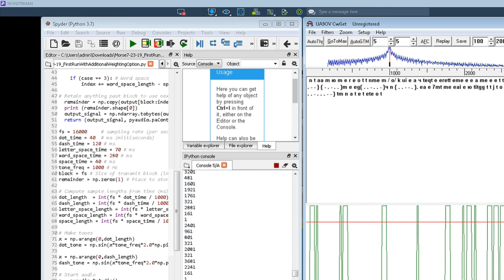Automated Random Morse Code Python Experiment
This video is of a Morse Code experiment.

Python is used to randomly generate a number which triggers one of 4 states: dit, dash, word space, and letter space.

The output is then automatically "decoded" from Morse into letters using the program "CWGet"

The hypothesis that we are exploring is the idea that once we get the 4 states weighted properly according to the English language, a level of balance can be achieved which will allow potential non-physical communicators to influence the outcome to send messages. This hypothesis is designed to test the idea that non-physical communicators can influence the outcome, and that focus on this outcome by experimenters will, over time, produce a result or elicit new understanding of what may be possible.

This is an experiment in Instrumental Transcommunication. It will run for long durations of time and likely be continually modified.

Created by Michael Lee and Keith J. Clark